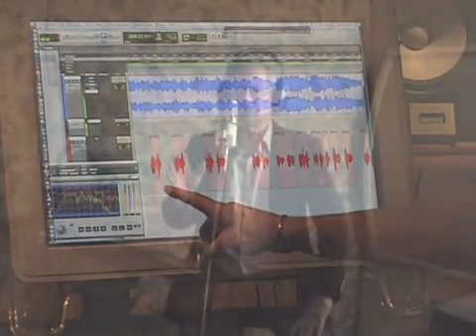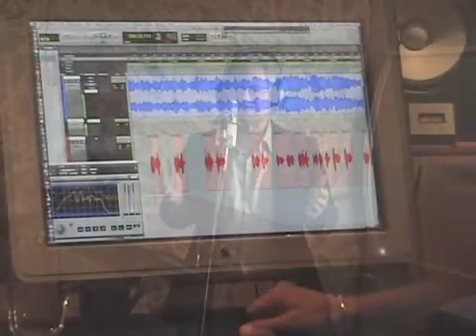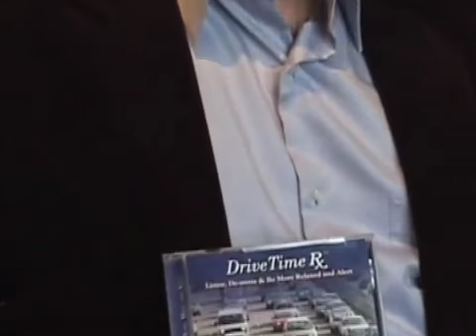Steven Halpern Drive Time Rx Subliminal Secrets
Steven Halpern demonstrates the theory and practice of how he produced his new subliminal audio CD Drive Time Rx. This CD was recently featured in an article on ABCNews.com. This program can help you de-stress and help you be more alert while driving.